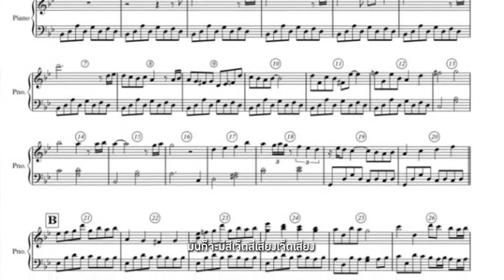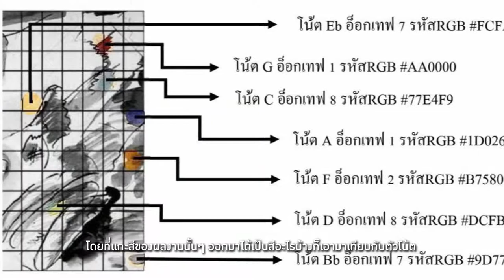Thesis 2018 By Art Theory Silpakorn University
โดย นักศึกษาภาควิชาทฤษฎีศิลป์ คณะจิตรกรรม ประติมากรรมและภาพพิมพ์